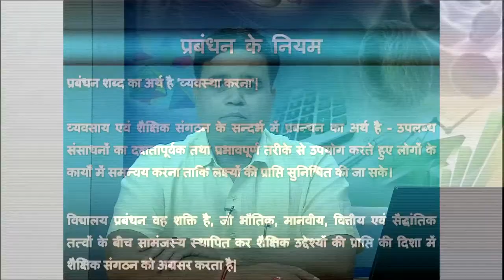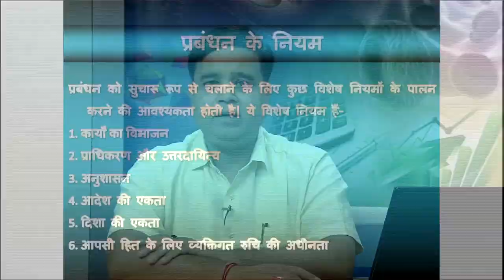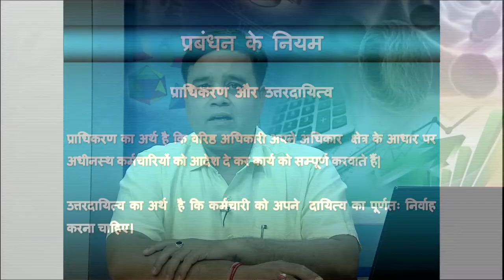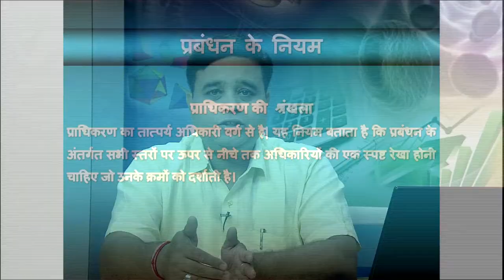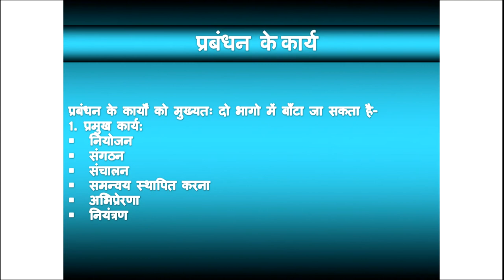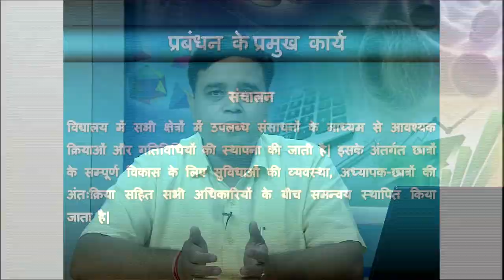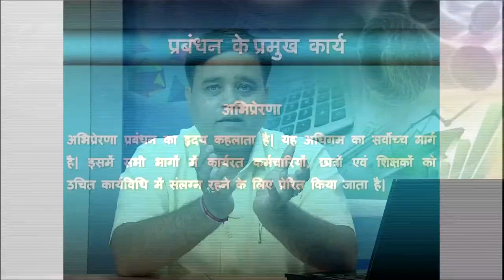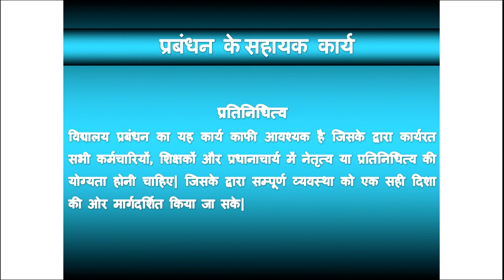Prabandhan ke Niyam tatha Karya